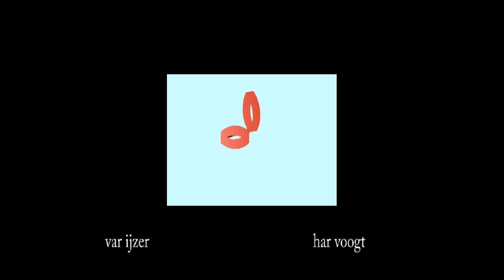var ijzer 003b01 2xt